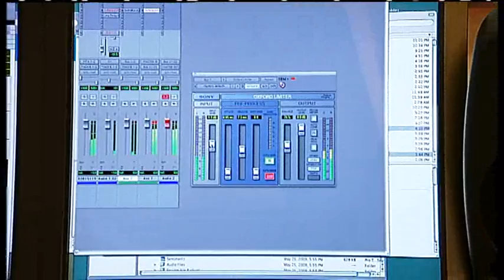Brann-Austin synger reggae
Men er det rent?